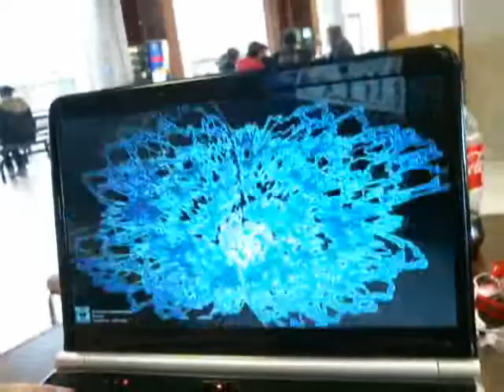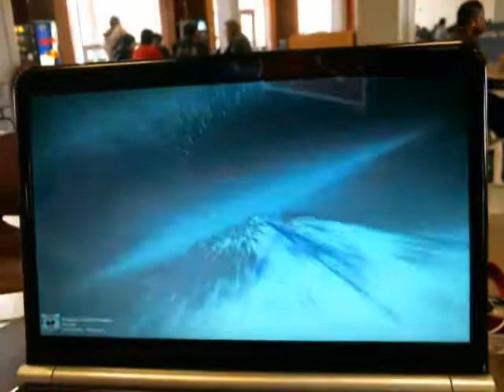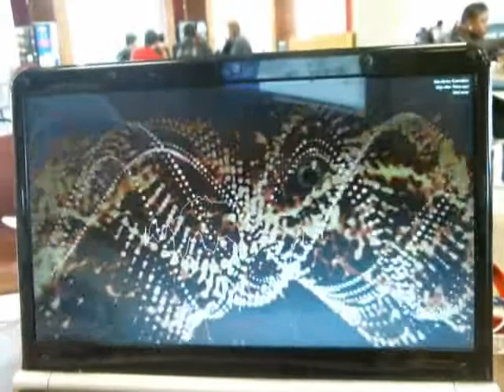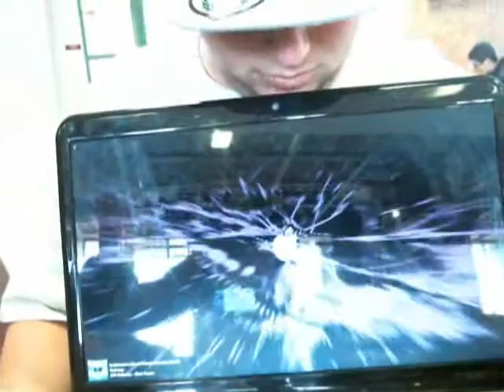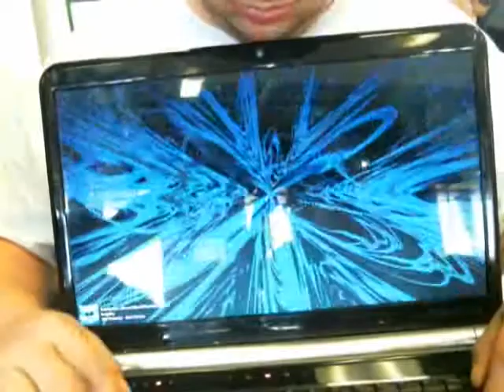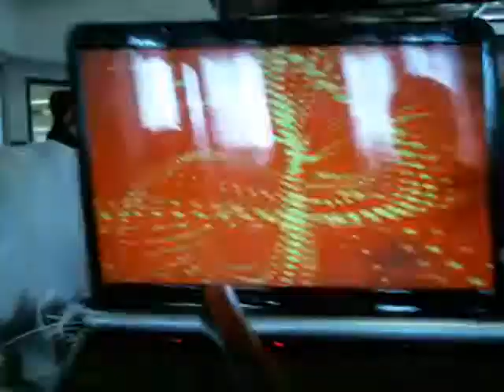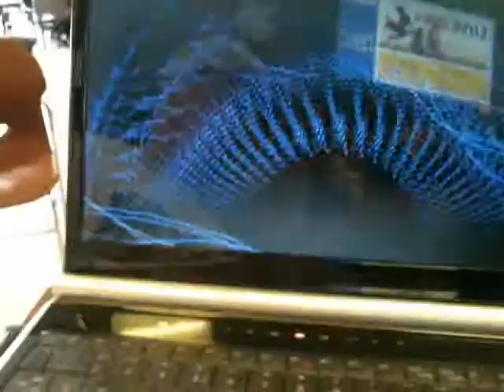The Zero Matter Experiment (College Day)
thought this waz sumwat neat-o check out the mastermind and his favorite videos